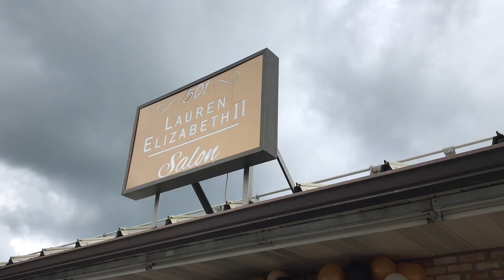Ribbon Cutting for Lauren Elizabeth Salon II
Mayor Madden joined owner Lauren France for a ribbon cutting for Lauren Elizabeth Salon II in Troy, N.Y. (June 4, 2021)